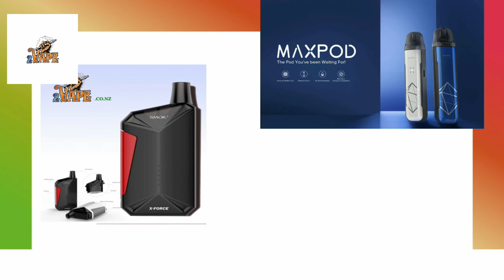2Vape.co.nz Introducing lowest prices & best quality Products. Disposable vapes, Juices, Machines.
2Vape is professional resourcing, Manufacturing of e-cigarettes and liquid in New Zealand, we provide supreme quality, good price, fast shipping, and overall service to every customer. We are the top authorized supplier for electronic cigarettes and e-liquid in New Zealand. Supplying the goods and services for e-commerce of Business to Business, Business to Small Business, and Business to Customer. We aim to enable all customers to enjoy the competitive price with the best service in New Zealand of electronic cigarette & e-liquid products and focus on offering convenient and efficient service to keep us moving.